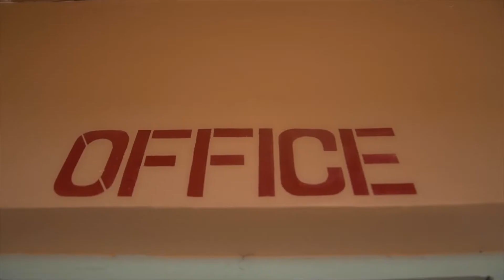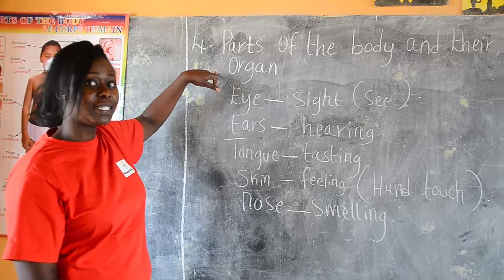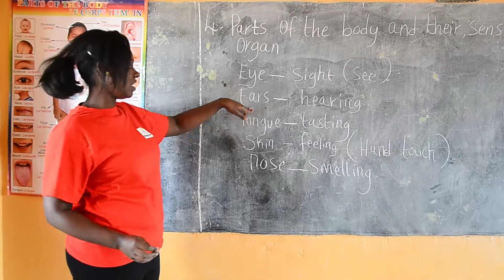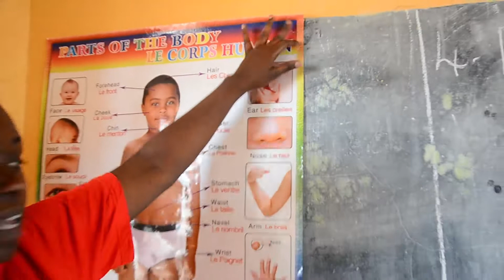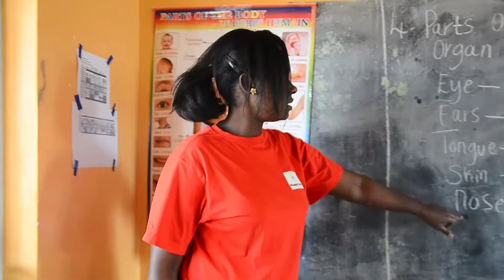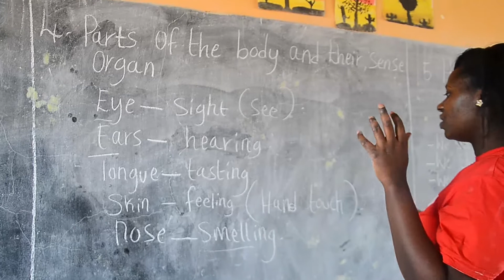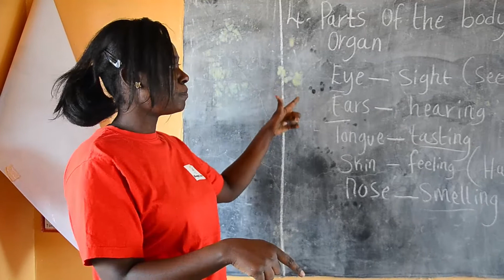Parts of the body || Primary Two